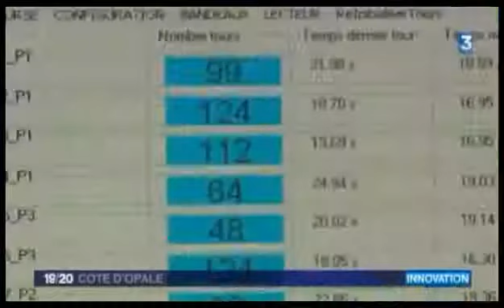JT France 3 Côte d'Opale 24 Heures de St Jo 2013